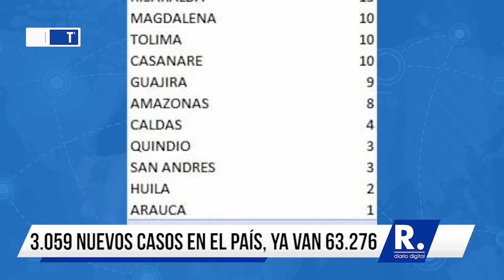3.059 nuevos casos en el país, ya van 63.276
3.059 nuevos casos en el país, ya van 63.276

¡Siempre Informando!